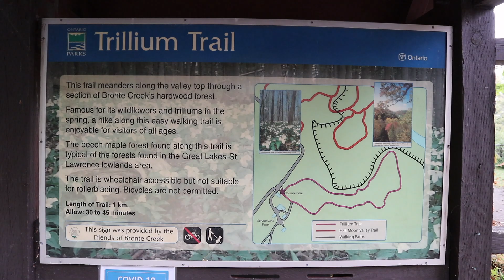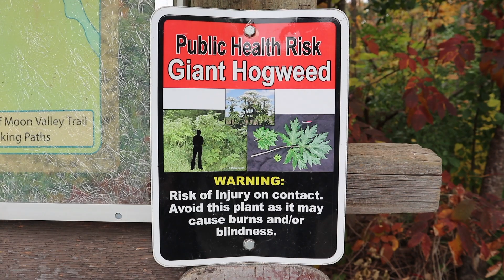【Vlog】一个人的秋游后身子不干净了？！生平第一次看到三文鱼洄游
10月就拍好了，拖到现在才剪出来，嘻嘻